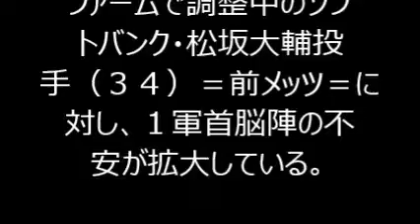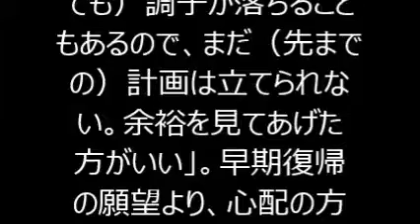松坂に首脳陣の不安拡大… 佐藤コーチ「投げ方は依然として変わっていない」